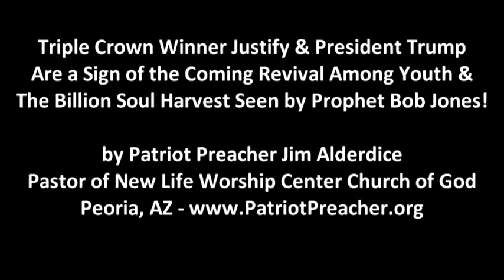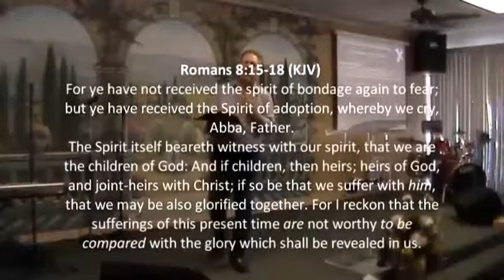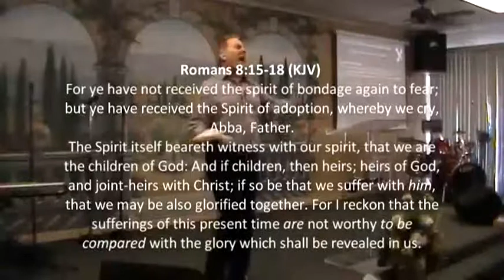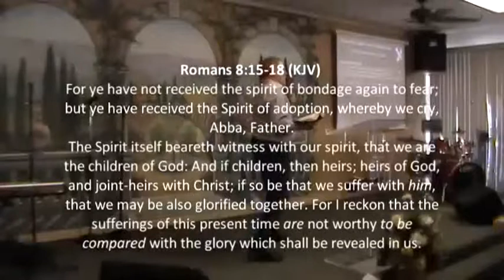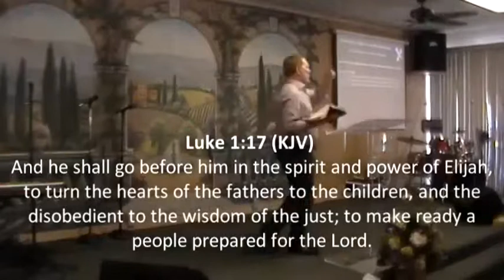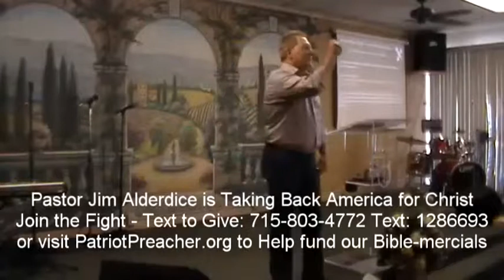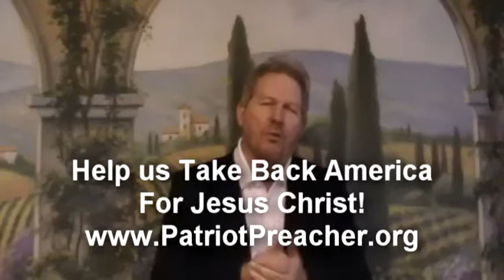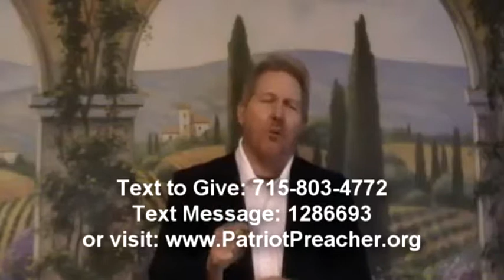Prophecy: Triple Crown Winner Justify is a Sign God Shall Justify President Trump & bring Revival!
Triple Crown Winner Justify Signals that God shall "Justify" the Words & Work of President Trump & Bring Revival to America's Youth as seen by Prophet Bob Jones & ties into Mark Taylor's Trump Prophecy! (full message)